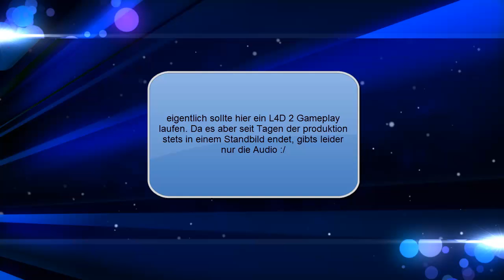Thementalk: Zombies - der tote Trend (2/2)